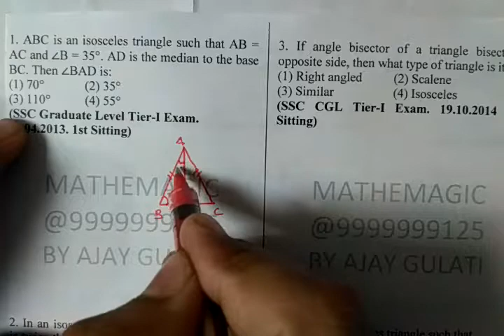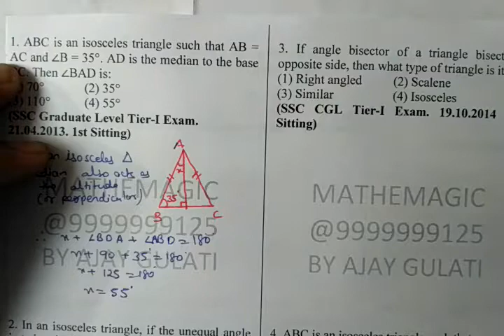isosceles 01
1. ABC is an isosceles triangle such that AB =
AC and ∠B = 35°. AD is the median to the base
BC. Then ∠BAD is:
(SSC Graduate Level Tier-I Exam.
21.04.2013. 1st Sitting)